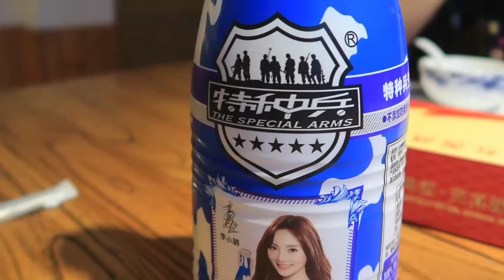Eating with Eva and Morris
Eva was my translator in Enping, Guangdong in 2011. She and her husband Morris treated me to dinner at a restaurant  across from the Tsingtao #2 brewery in Qingdao.